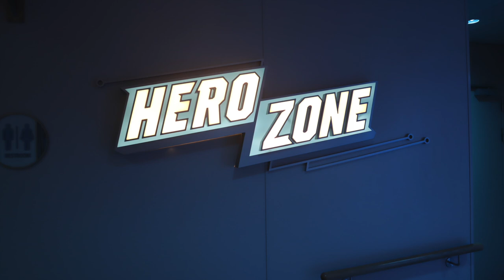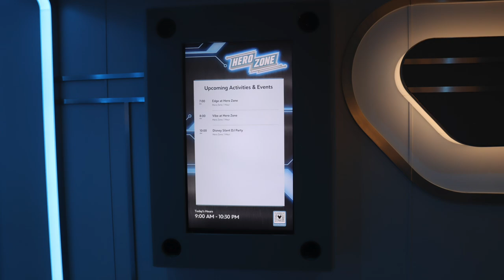Disney Wish Sept 2023 Hero Zone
Check out Disney Cruise Line Videos
for news, reviews and all things DCL